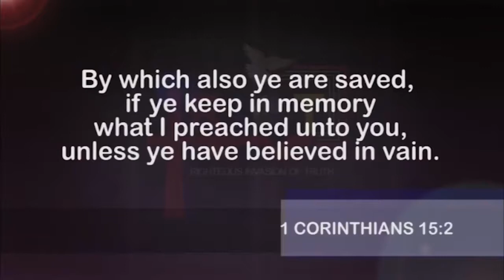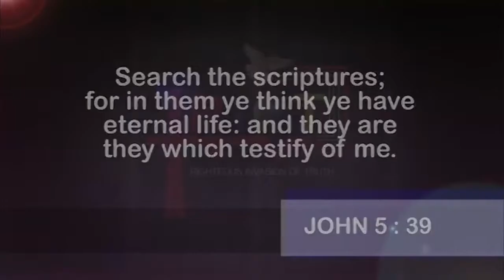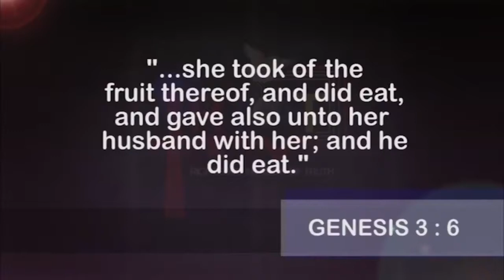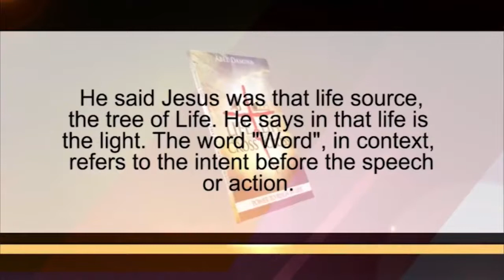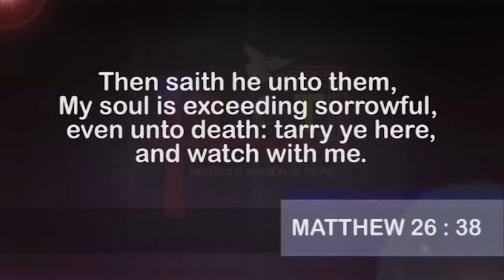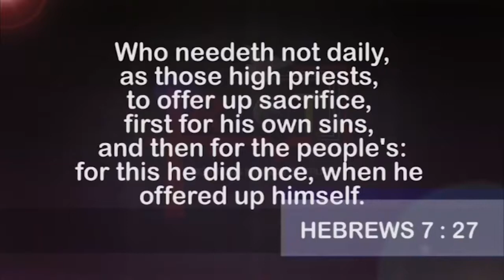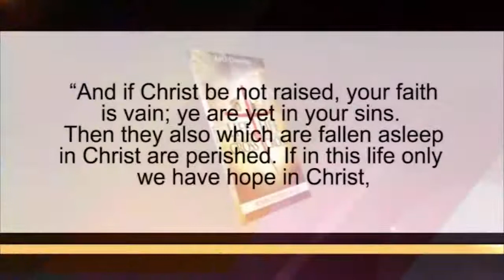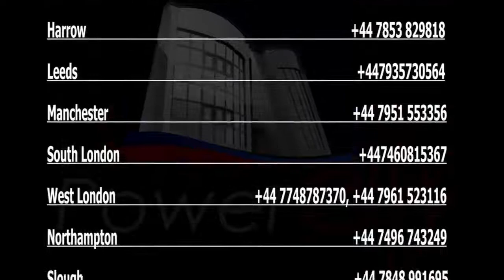DR ABEL DAMINA. PREMIER SERVICE DU DIMANCHE 10 AVRIL 2022